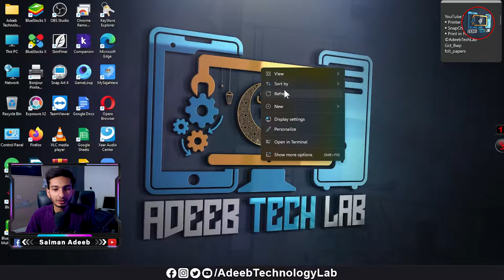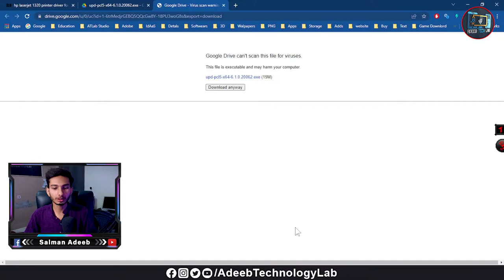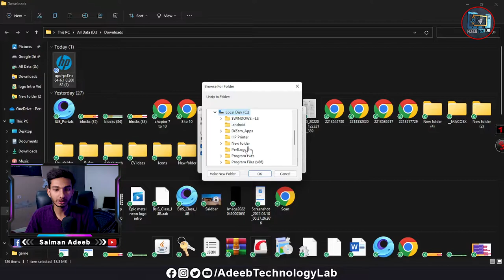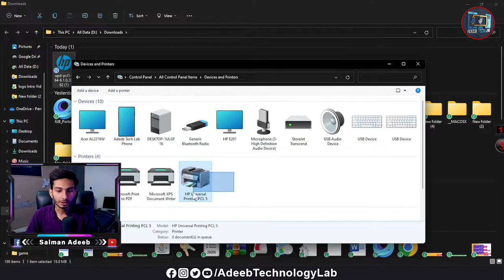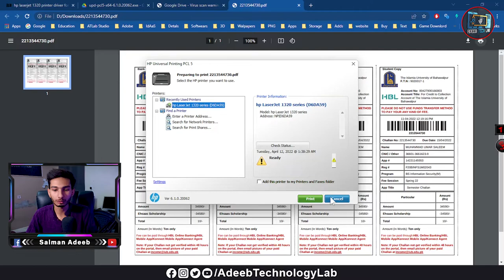🔴 How to Download and Install HP Laserjet 1320 Printer Network Driver at one clik on All Windows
⇀⇀⇀⇀⇀Video-Description↼↼↼↼↼

⇘⇘⇘⇘⇘⇘⇘⇘⇘_/LINKS\_⇙⇙⇙⇙⇙⇙⇙⇙

                 Watching Videos